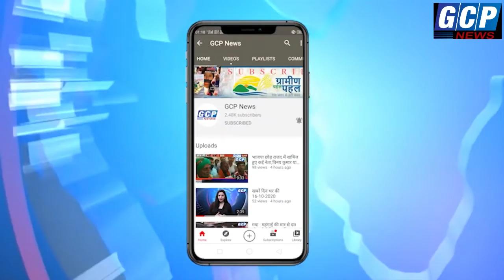साहिबगंज कालाजार से बचाव हेतु 15 फरवरी से हर घर में कीटनाशक दवा की छिड़काव किया जाएगा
GCPNEWS साहिबगंज कालाजार से बचाव हेतु 15 फरवरी से हर घर में कीटनाशक दवा की छिड़काव किया जाएगा जिसकी जानकारी आज जिला कार्यलय में उपायुक्त महोदय ने दिया कालाजार बालू मक्खी के कटने से होता तथा इससे बचा जा सकता है सभी जिला वाशियो से अनुरोध किया गया है कि सभी लोग कीटनाशक दवा का छिड़काव जरूर कराय